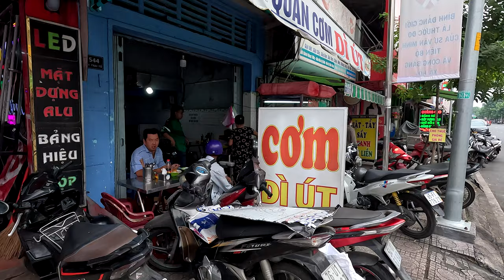Walking along the street in Vietnam HCMC/Saigon (2023-11-24) [4K]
Made with GoPro Hero 11, 4K 60 fps.

Unfortunately GPS won’t work (shitty GoPro Software).